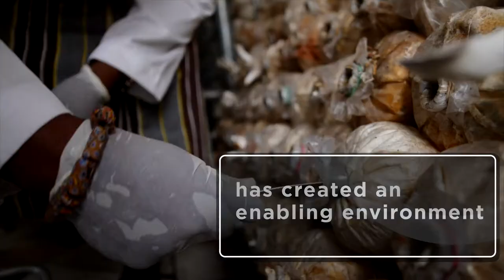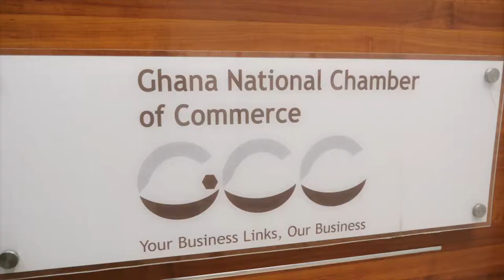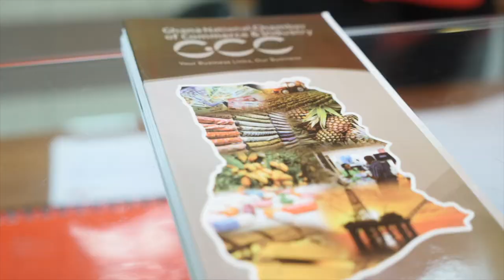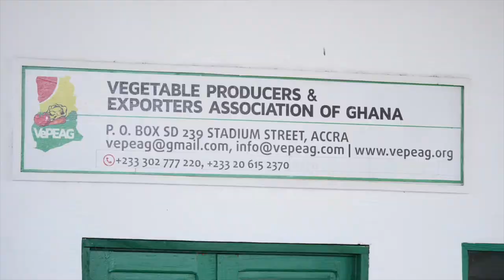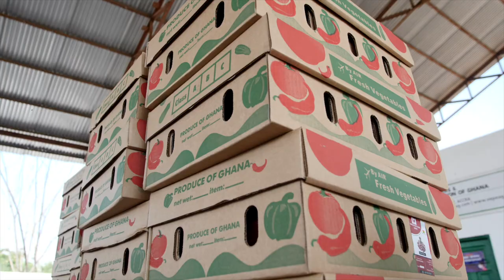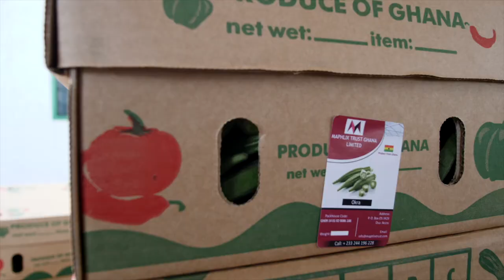Aid -To- Trade documentary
BUSAC Fund's contribution to the Ghana Beyond Aid agenda